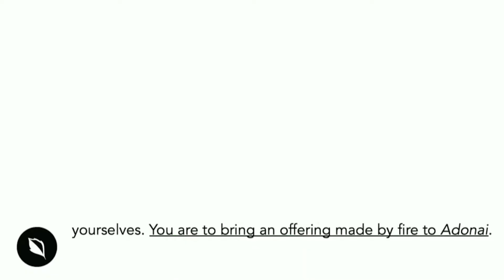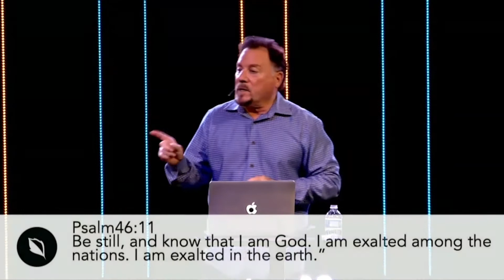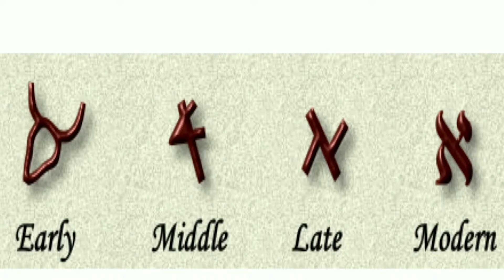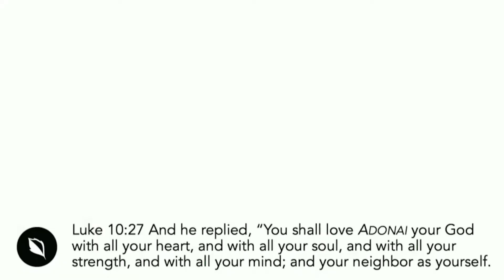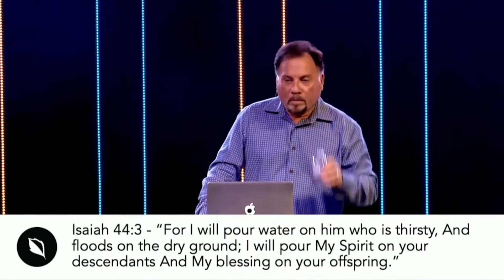Let us Return by Myles Weiss